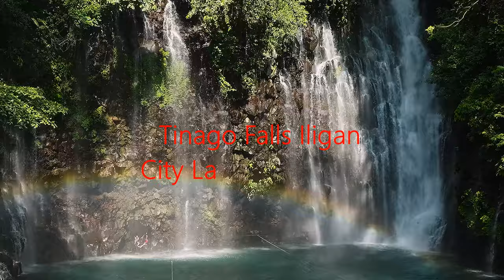My Beloved Country the Philippines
My Beloved Country the Philippines. Welcome to "Island Serenade: Captivating Tones of the Philippines"! Immerse yourself in the enchanting beauty of the Philippines as you embark on a captivating audio journey. This relaxing piano and guitar music compilation is designed to transport you to the serene landscapes of this beloved country. Indulge in the soothing melodies that convey tranquility and peace, perfect for your relaxation time. Let the gentle piano and guitar harmonies take you to a world filled with stunning islands, majestic waterfalls, and breathtaking natural wonders. Immerse yourself in the peaceful ambiance as you envision clear, quiet nights surrounded by the calming notes of the piano. Discover the mesmerizing allure of the Philippines' famous rice terraces, showcasing the country's rich cultural heritage and magnificent landscapes. Feel the serenity of the rhythmic waves caressing the pristine beaches, and allow your imagination to wander along the shores of picturesque lagoons. Experience the magic and tranquility that the Philippines has to offer through the captivating tones of this piano and guitar composition. Whether you are seeking a moment of relaxation, looking for inspiration, or simply yearning to connect with the beauty of nature, this musical journey is sure to leave you mesmerized. Let the melodies of "Island Serenade: Captivating Tones of the Philippines" transport you to a world that celebrates the serenity and splendor of this beloved country. Unwind, relax, and let the music guide you through an unforgettable audio video experience.

Licensee:    Fernando Garcia
1. Rexing Piano and Guitar
2. Relaxing Peaceful Piano and Guitar
3. Quiet Night Piano
4. Relax Time
5. Winter Melody